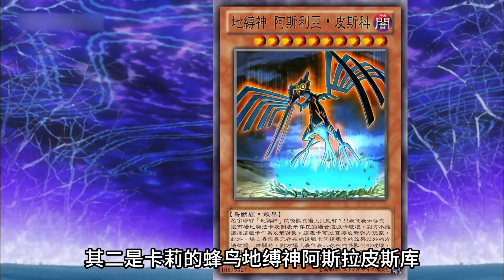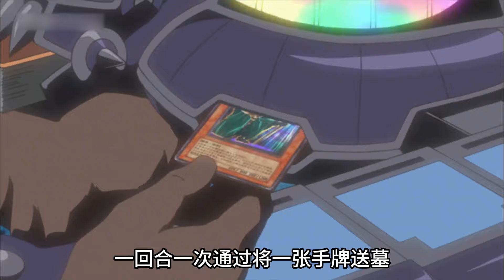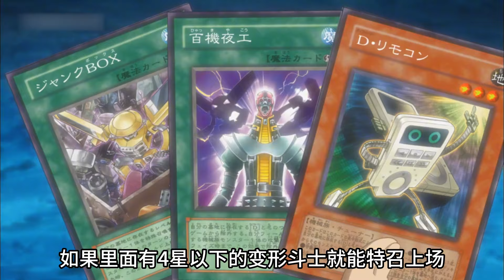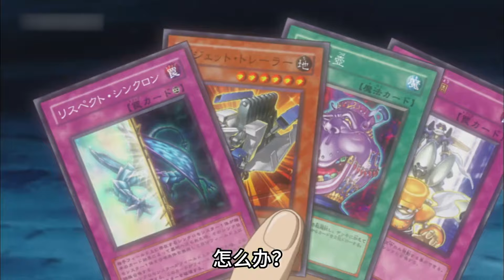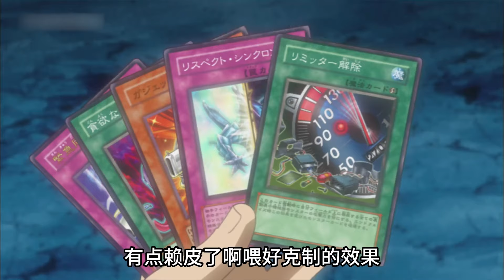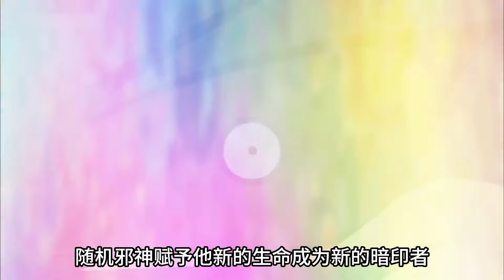游戏王5Ds：七大地缚神，迪马克对决龙亚！古妖龙对决地缚神，第一个暗印者被打败！